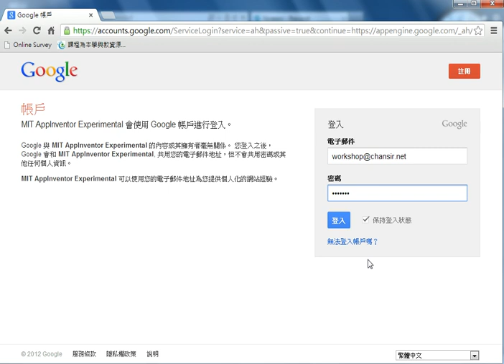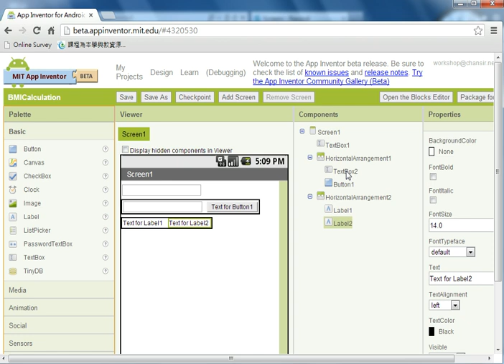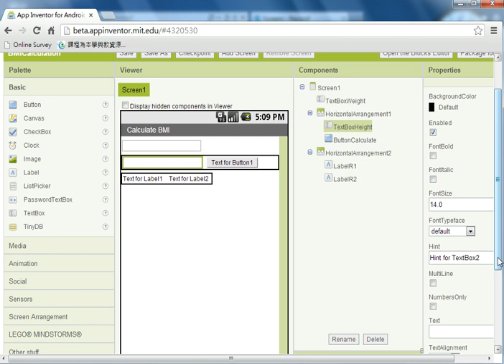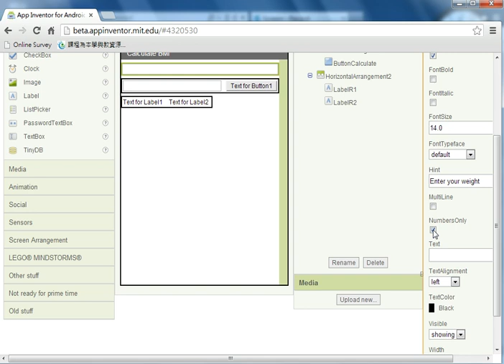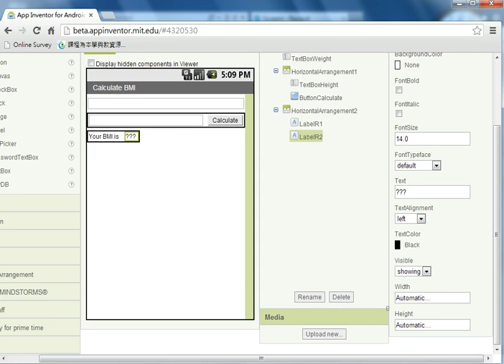App Inventor: Calculate BMI (Layout Design)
Writing Android App - Calculate BMI part 1